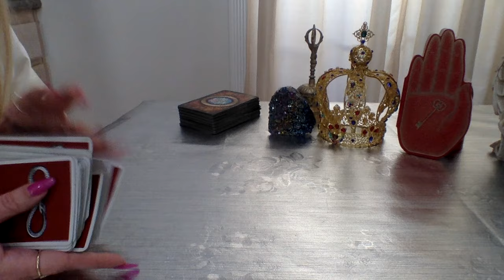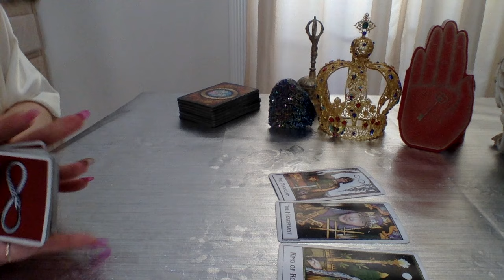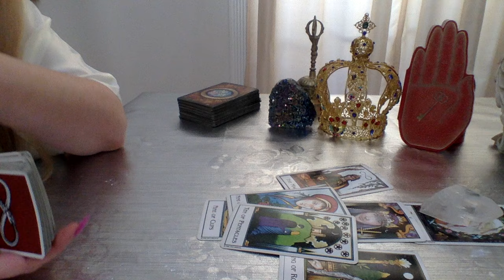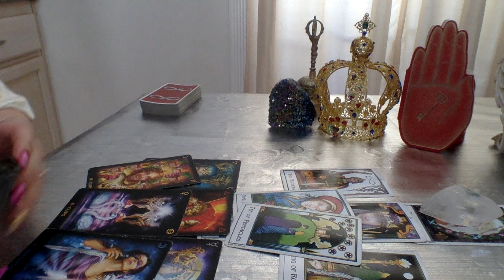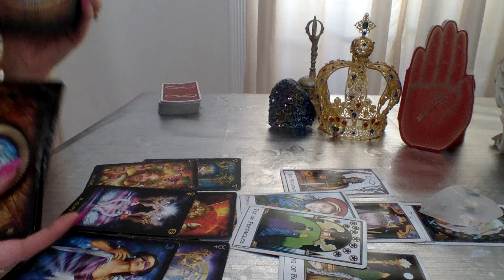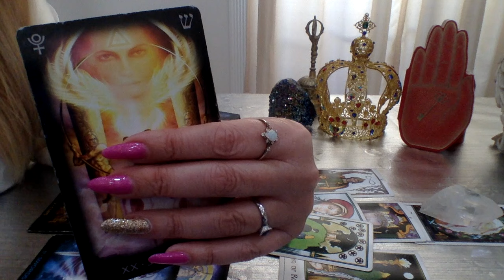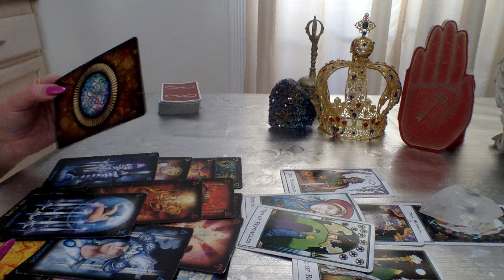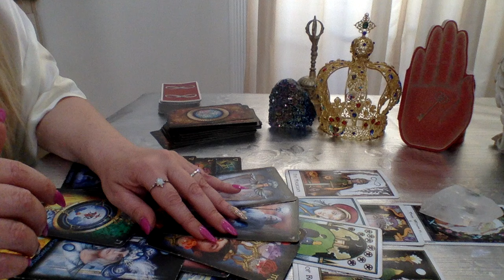SAGITTARIUS💜THEY'RE NOSTALGIC ABOUT YOU! 🤩DO YOU FEEL THE SAME? ZODIAC TAROT READING